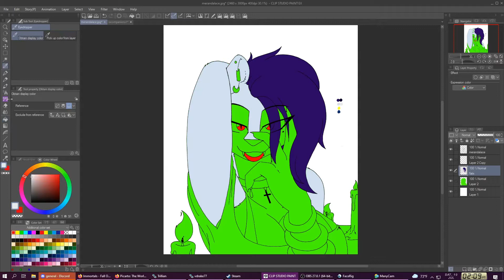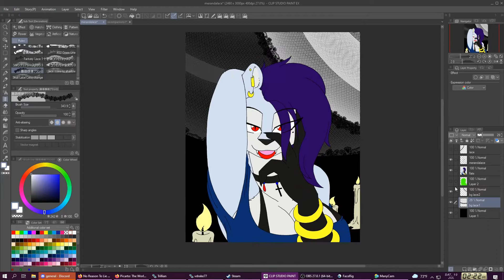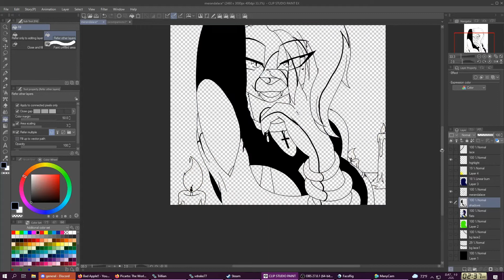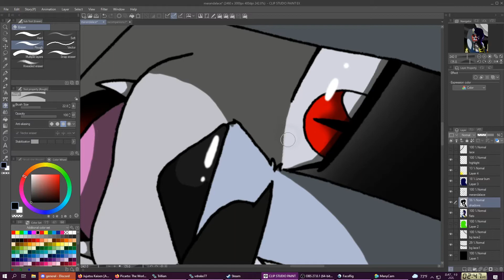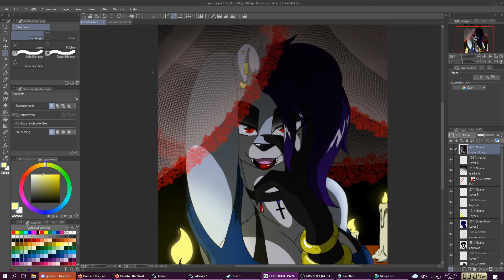Meranada SpeedPaint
Speedpaint of me drawing my character Meranda form the Companions comic.  From sketch to full digital coloring.

Total time covers hour and 40 mins